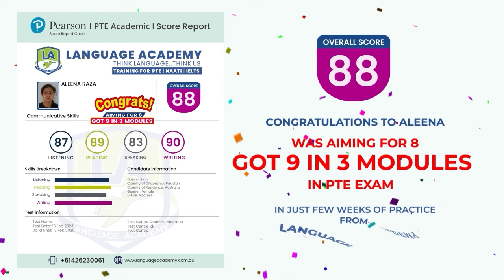Aleena scored 88 in PTE | Know her Strategies | Language Academy PTE NAATI IELTS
𝗔𝗻𝗼𝘁𝗵𝗲𝗿 𝟴.𝟱 𝗘𝗮𝗰𝗵 𝘄𝗶𝘁𝗵 𝟵 𝗶𝗻 𝟯 𝗠𝗼𝗱𝘂𝗹𝗲𝘀 𝗳𝗿𝗼𝗺 𝗟𝗔 𝗟𝗮𝗻𝗴𝘂𝗮𝗴𝗲 𝗔𝗰𝗮𝗱𝗲𝗺𝘆💯✅

😍𝗖𝗼𝗻𝗴𝗿𝗮𝘁𝘂𝗹𝗮𝘁𝗶𝗼𝗻𝘀 to 𝗔𝗹𝗲𝗲𝗻𝗮 for clearing her PTE Exam with Flying Scores of 𝟴.𝟱 𝗘𝗮𝗰𝗵 with 𝟵 in 𝟯 𝗠𝗼𝗱𝘂𝗹𝗲𝘀. Her 𝗦𝗶𝗻𝗰𝗲𝗿𝗶𝘁𝘆, 𝗗𝗲𝗱𝗶𝗰𝗮𝘁𝗶𝗼𝗻 and 𝗡𝗲𝘃𝗲𝗿 𝗚𝗶𝘃𝗲-𝗨𝗽 𝗮𝘁𝘁𝗶𝘁𝘂𝗱𝗲 𝗣𝗮𝗶𝗱 𝗢𝗳𝗳. We all are proud of her.💯

𝗔𝗹𝗲𝗲𝗻𝗮 mentions the importance of 𝗣𝗿𝗼𝗽𝗲𝗿 𝗦𝘁𝗿𝗮𝘁𝗲𝗴𝗶𝗲𝘀, 𝗧𝗶𝗺𝗲 𝗠𝗮𝗻𝗮𝗴𝗲𝗺𝗲𝗻𝘁, 𝗪𝗼𝗿𝗸𝗶𝗻𝗴 𝗛𝗮𝗿𝗱 on your 𝗪𝗲𝗮𝗸𝗻𝗲𝘀𝘀𝗲𝘀, 𝗡𝗲𝘄 𝗦𝗽𝗲𝗮𝗸𝗶𝗻𝗴 𝗦𝘁𝗿𝗮𝘁𝗲𝗴𝗶𝗲𝘀, 𝗥𝗲𝗴𝘂𝗹𝗮𝗿 𝗠𝗼𝗰𝗸 𝗧𝗲𝘀𝘁𝘀, and 𝗥𝗶𝗴𝗵𝘁 𝗙𝗲𝗲𝗱𝗯𝗮𝗰𝗸 to crack the 𝗣𝗧𝗘 𝗘𝘅𝗮𝗺.🎯

✅𝗧𝗶𝗽𝘀, 𝗦𝘁𝗿𝗮𝘁𝗲𝗴𝗶𝗲𝘀, 𝗮𝗻𝗱 𝗧𝗲𝗺𝗽𝗹𝗮𝘁𝗲𝘀
✅𝗢𝗻𝗹𝗶𝗻𝗲 𝗥𝗲𝗮𝗹 𝗘𝘅𝗮𝗺 𝗣𝗿𝗮𝗰𝘁𝗶𝗰𝗲 𝗠𝗮𝘁𝗲𝗿𝗶𝗮𝗹
✅𝗥𝗲𝗴𝘂𝗹𝗮𝗿 𝗠𝗼𝗰𝗸 𝗘𝘅𝗮𝗺𝘀
✅𝗜𝗻𝘁𝗲𝗻𝘀𝗶𝘃𝗲 𝗩𝗼𝗰𝗮𝗯𝘂𝗹𝗮𝗿𝘆
✅𝟭-𝟭 𝗣𝗲𝗿𝘀𝗼𝗻𝗮𝗹𝗶𝘀𝗲𝗱 𝗙𝗲𝗲𝗱𝗯𝗮𝗰𝗸 𝗮𝗻𝗱 𝘆𝗼𝘂 𝗴𝗲𝘁 𝘁𝗵𝗲 𝗽𝗲𝗿𝗳𝗲𝗰𝘁 𝗿𝗲𝘀𝘂𝗹𝘁.

𝗬𝗼𝘂 𝗰𝗮𝗻 𝗴𝗲𝘁 𝘆𝗼𝘂𝗿 𝗱𝗲𝘀𝗶𝗿𝗲𝗱 𝘀𝗰𝗼𝗿𝗲 - 𝗷𝘂𝘀𝘁 𝗹𝗶𝗸𝗲 𝘀𝗵𝗲 𝗱𝗶𝗱.✨✨